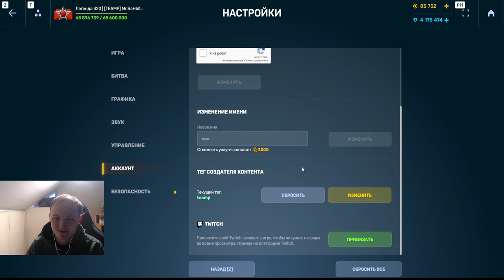3500 УРОНА С ВЫСТРЕЛА - ВАНШОТЫ ПРОТИВНИКА! НАГИБАЕТ ЛИ НОВЫЙ УРАН НА СТРАЙКЕРЕ В ТАНКАХ ОНЛАЙН